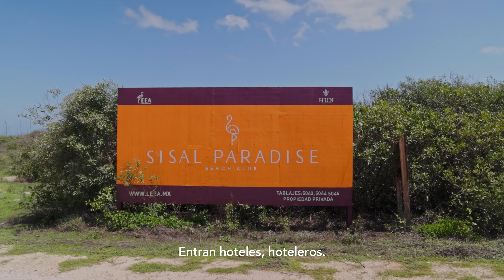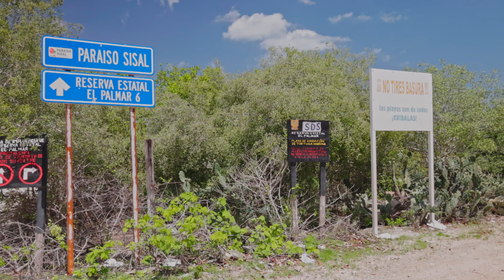Sisal un paraíso en extinción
Descubre la naturaleza de las Reservas naturales de la región y conoce las afectaciones que se vienen hacia esta pequeña comunidad pesquera de la costa nor poniente de la península de Yucatán.